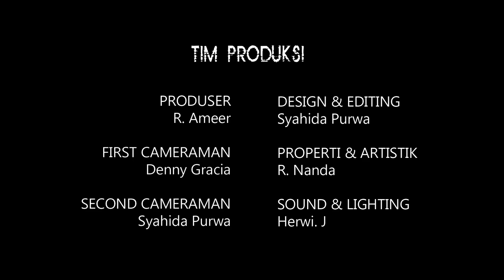STRUGGLE OF PAPER GANGSTER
DIGRA [TV] Official

Mari kita bangun Channel ini dengan semangat dan tujuan positif, akan sangat berarti walau sekecil apapun kepedulian kita terhadap sejarah, sosial budaya, sosial politik, agama dan toleransi, kemanusiaan serta kehidupan berbangsa dan bernegara.

Dibawah Panji Pancasila [Bhineka Tunggal Ika] dan Preambule UUD 1945 [berserta isinya]…Semoga berkenan untuk kita semua, sebagai rakyat Indonesia [NKRI]…

PERINGATAN :
Semua materi Audio Visual dalam video ini adalah milik "DIGRA TV", mengambil/meng-copy audio atau video baik keseluruhan ataupun sebagian untuk di publish ulang tanpa persetujuan DIGRA TV adalah pelanggaran terhadap hukum yang berlaku.

SALAM HANGAT DIGRA TV
Terimakasih